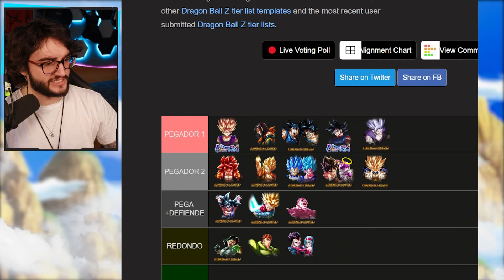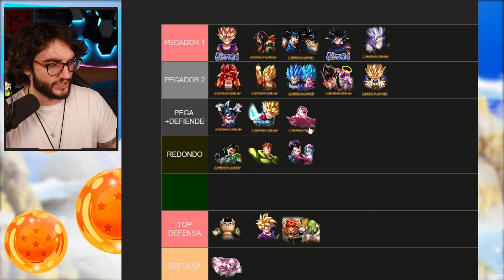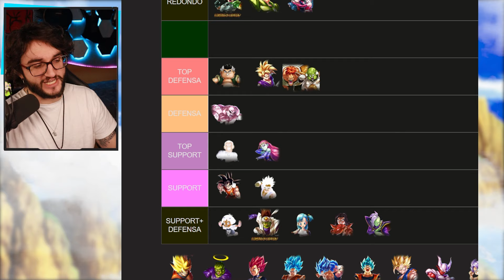MI TOP 10 DE DRAGON BALL LEGENDS!! EL META DE LOS BICHARDOS 😈​